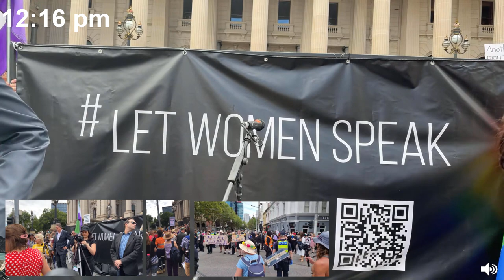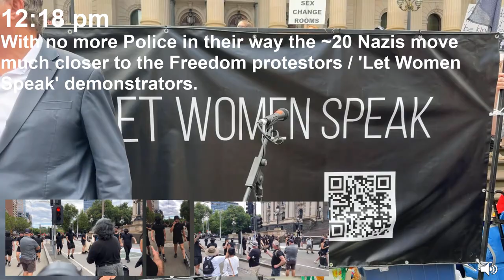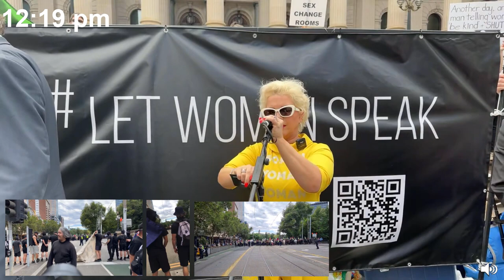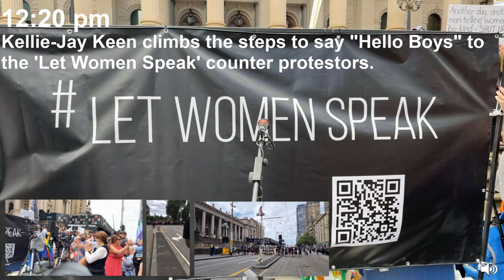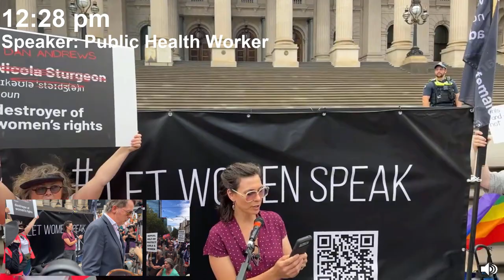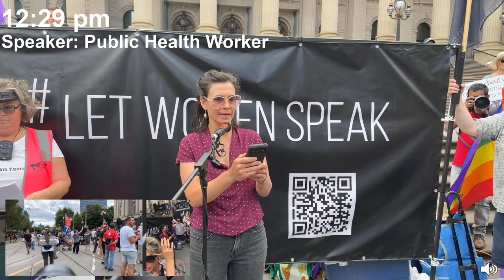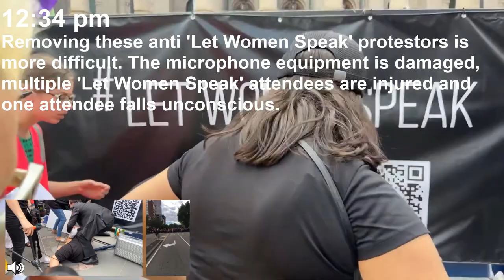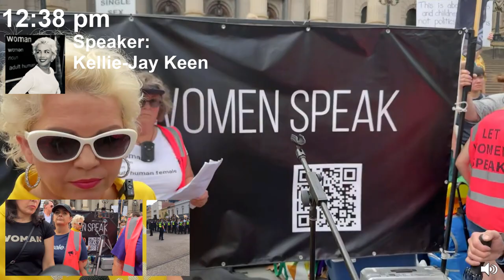Real Time: 18 Mar 2023 Let Women Speak Rally (+ those who tried to stop it) (11:42 am - 1:44 pm)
Coverage of the Let Women Speak demonstration (and all the other protestors attempting to stop it) from 11:42 am to 1:44 pm on the 18th March 2023.

And here is the 'Melbourne Post Event Chat' from some of the women participants in the 'Let Women Speak' Demonstration:

0:00:00 11:42 am) Real Rukshan Live, Nazis blocked from approaching 'Let Women Speak'
0:01:20 11:44 am) Randell Ceetwo live on Facebook
0:05:58 11:49 am) Police further separate press, protestors and attendees from Nazis
0:09:44 11:52 am) Platform Melbourne live on Facebook
0:12:49 11:55 am) Socialists/Antifa arrive from Carlton Gardens
0:16:08 11:59 am) Socialist speaker
0:23:33 12:06 pm) Kellie-Jay Keen (Posie Parker) goes live on Youtube
0:28:10 12:11 pm) Kellie-Jay Keen and Moira Deeming arrive
0:31:38 12:14 pm) Kellie-Jay Keen talks to police
0:34:48 12:17 pm) Police no longer between Nazis and 'Let Women Speak' event
0:35:36 12:18 pm) Nazis move closer to  'Let Women Speak' event
0:36:23 12:19 pm)  'Let Women Speak' event begins
0:37:11 12:20 pm) Randell Ceetwo interviews one of the Nazis
0:36:00 12:20 pm) Welcome to Country
0:38:17 12:21 pm) Speaker: Kellie-Jay Keen
0:42:08 12:25 pm) 'Let Womean Speak' counter protestors disrupt speech
0:43:08 12:26 pm) Speaker: Kellie-Jay Keen
0:44:08 12:27 pm) Speaker: Public Health Worker
0:48:40 12:31 pm) Speaker: Kellie-Jay Keen
0:49:54 12:32 pm) Speaker: 'Let Women Speak' Demonstrator
0:50:30 12:33 pm) Nazis move onto nearby steps to take photos
0:51:00 12:33 pm) 'Let Womean Speak' counter protestors again disrupt speech. Multiple women injured.
0:54:22 12:37 pm) Speaker: Kellie-Jay Keen
0:55:38 12:38 pm) Speaker: 'Let Women Speak' Demonstrator
1:01:38 12:44 pm) Speaker: Katherine Deves, Lawyer, 2022 Warringah Liberal Candidate
1:05:20 12:48 pm) Socialist/Antifa protestors clash with police
1:05:40 12:48 pm) Nazis leave between 'Let Women Speak' event and counter demonstrators
1:07:08 12:50 pm) Real Rukshan argument with photographer
1:08:08 12:51 pm) Speaker: Co-founder of  'Women's Action Group South West Victoria'
1:09:54 12:52 pm) Speaker: 'Let Women Speak' Demonstrator
1:15:40 12:58 pm) Speaker: Kellie-Jay Keen
1:16:22 12:52 pm) Speaker: 'Let Women Speak' Demonstrator
1:17:48 12:52 pm) Speaker: Speaker: Nina Vallins, Former Greens member (suspended 2021)
1:23:22 1:06 pm) Speaker: Kellie-Jay Keen
1:25:45 1:08 pm) Speaker: 'Let Women Speak' Demonstrator
1:28:48 1:11 pm) Speaker: Kellie-Jay Keen
1:29:40 1:12 pm) Speaker: Coalition of Activist  Lesbians Member
1:33:32 1:16 pm) Speaker: Moira Deeming, Liberal member for the Western Metropolitan Region
1:35:46 1:18 pm) Speaker: Kellie-Jay Keen
1:36:54 1:19 pm) Speaker: 'Let Women Speak' Demonstrator
1:41:44 1:24 pm) Speaker: Kellie-Jay Keen
1:43:02 1:26 pm) Speaker: Stassja from TERF Talk Down Under
1:46:44 1:29 pm) Speaker: 'Let Women Speak' Demonstrator
1:49:04 1:31 pm) Speaker: Kellie-Jay Keen
1:50:08 1:33 pm) Speaker: 'Let Women Speak' Demonstrator
1:55:08 1:38 pm) Speaker: 'Let Women Speak' Demonstrator
1:58:40 1:41 pm) Speaker: 'Let Women Speak' Demonstrator
1:59:54 1:42 pm) Speaker: Kellie-Jay Keen